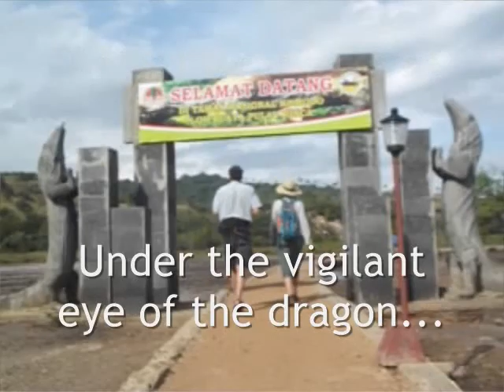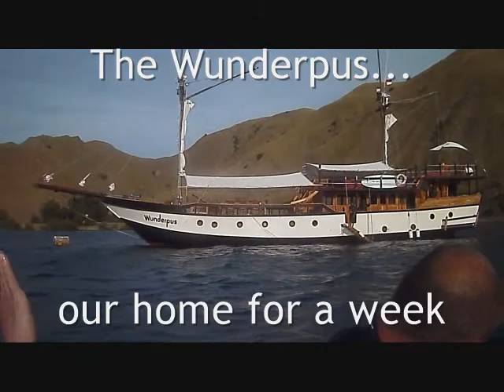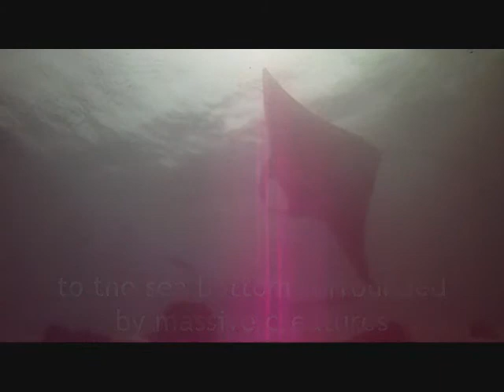Komodo ~ Earth's Gift to Divers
Komodo's underwater treasures provided the best diving of our lives...mantas, sharks, turtles, and so much more, against the backdrop of the planet's lushest coral gardens.